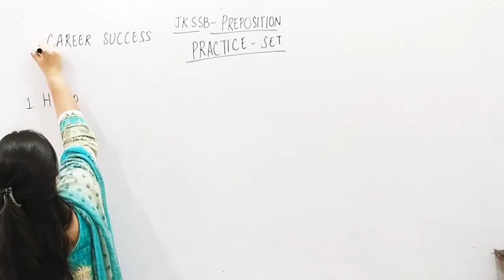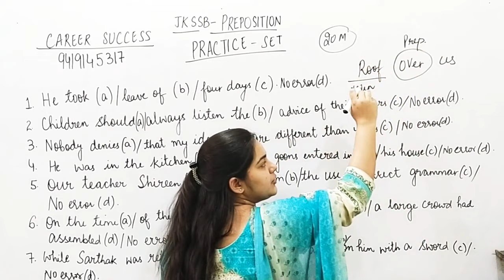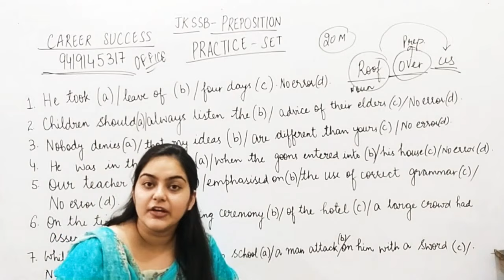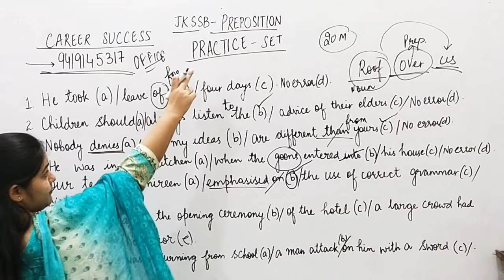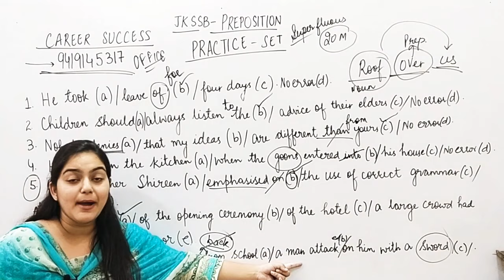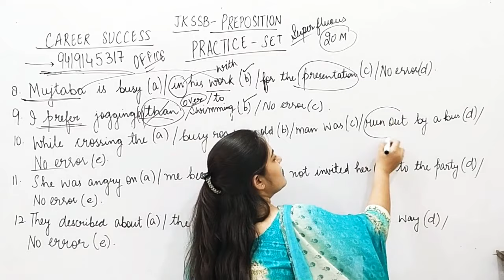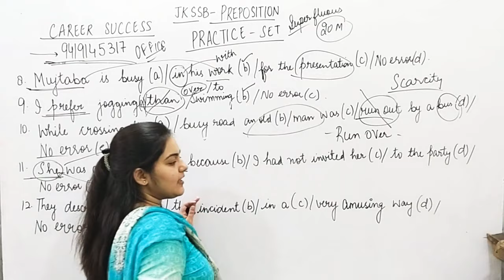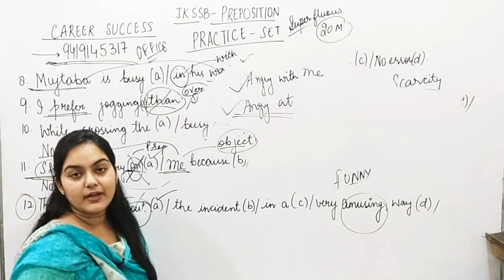CLASS IV RECRUITMENT|ENGLISH TOPIC PREPOSITION EXPLAINED| PREVIOUS YEAR EXAMPLES|EASY WAY|9419145317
Career Success Online Courses Important Links-